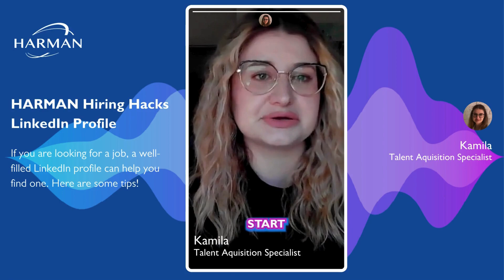HARMAN Hiring Hacks | LinkedIn Profile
Ready to elevate your LinkedIn game and catch the attention of top recruiters? 🚀 Our Talent Acquisition Specialist at HARMAN, spills the beans on what makes a standout LinkedIn profile that recruiters can't resist.

Don't miss out on this golden opportunity to supercharge your career journey! 🎥 Take the first step towards landing your dream job at HARMAN! 💼✨